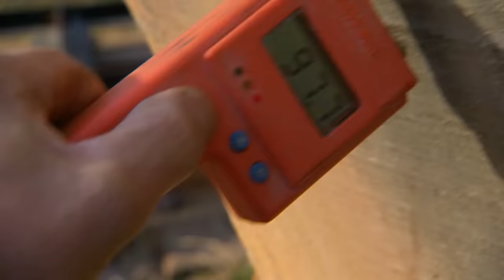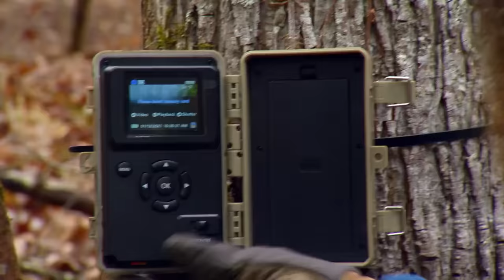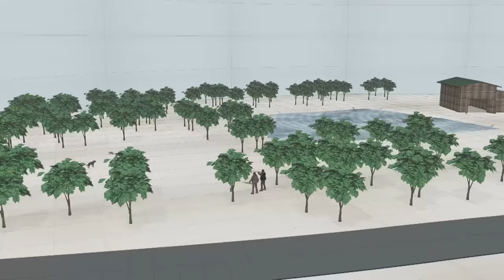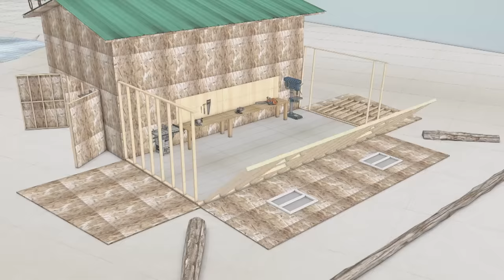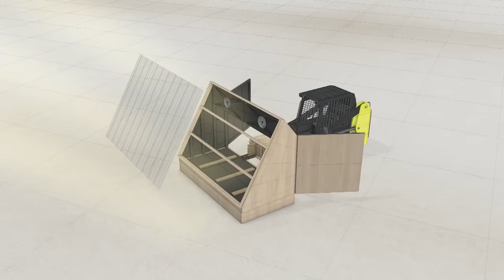Trabalho intensivo de construção em uma fazenda familiar do Alabama | Vida Remota | Discovery Brasil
Uma família do Alabama precisa de muitos recursos e serviços por perto desta fazenda para prosperar. Em apenas sete dias, os Raneys precisam concluir os trabalhos.